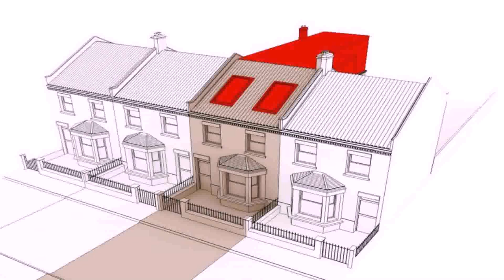Buy Car NY 5% DP